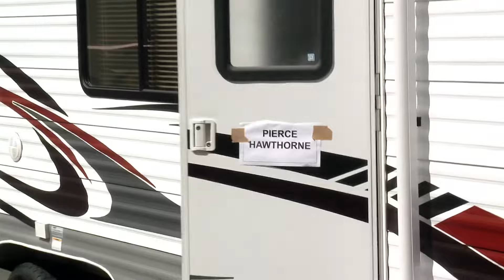Annie's Stockholm Syndrome Moment | Community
The Dean's tortured artist persona during production gives Annie an epiphany of her own!

Season 3 Episode 8 “Documentary Filmmaking: Redux”. Dean Pelton is asked by the school board to film a new commercial for Greendale; Abed films all the activities for a documentary.